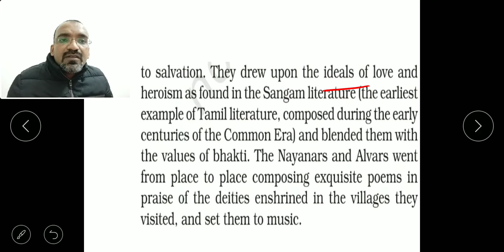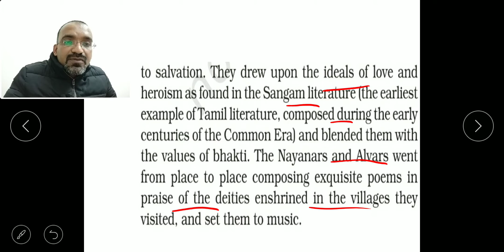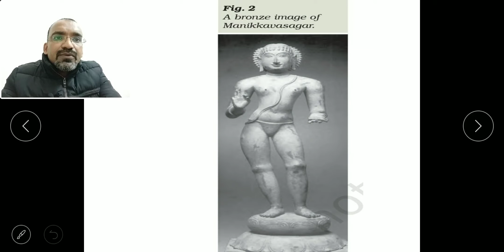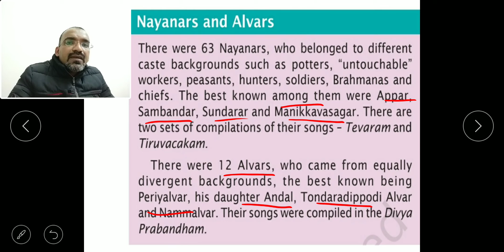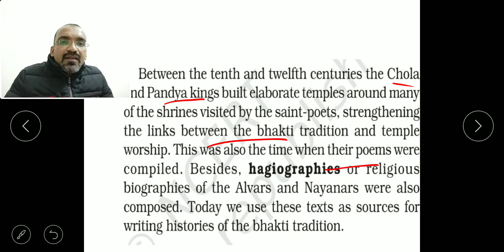CBSE Class 7 History Chapter 8 (Part 2) Devotional Paths To Divine, In Malayalam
This video explains about the meaning of cbse class 7 history chapter 8, devotional paths to the divine explained in Malayalam by Jibi's Classes @Jibisclasses